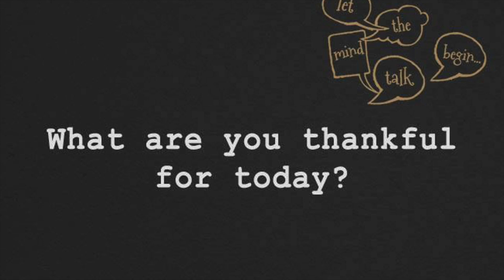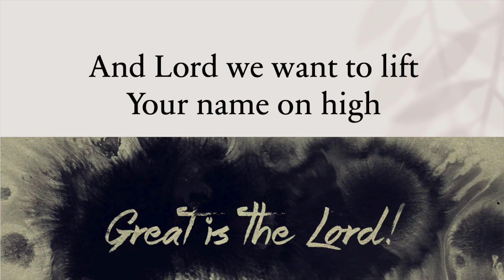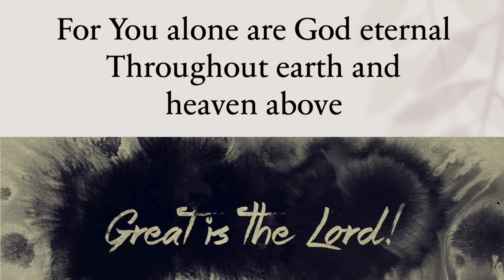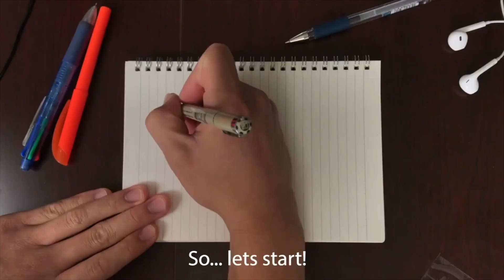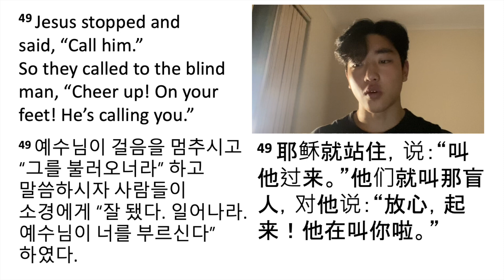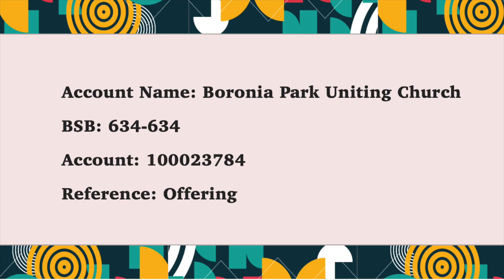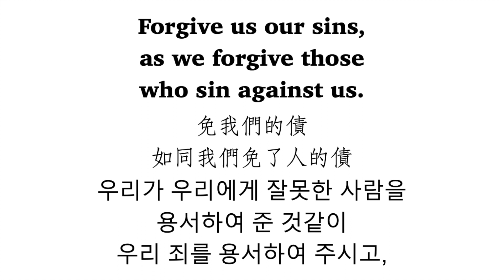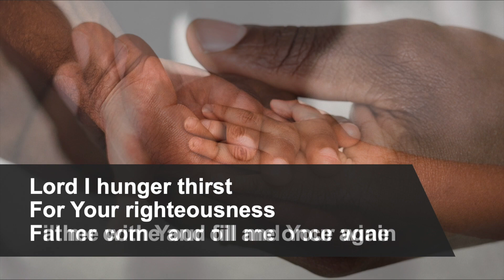Sunday Worship Service Pentecost 22 24 October 2021